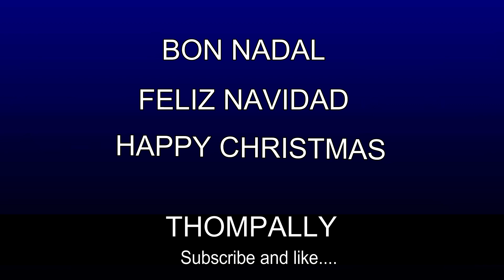CHRISTMAS CAROL IN SPAIN...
This is the  traditional Carol in catalunya. But unfortunately new generation in spain is not much aware about this. So here we present this carol to taste the tradition